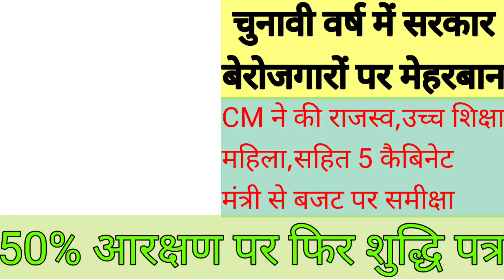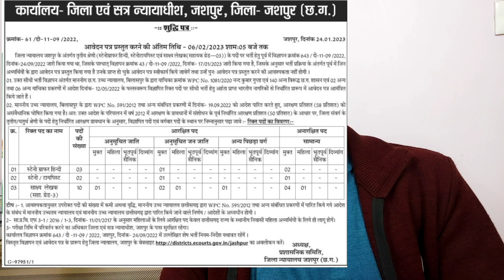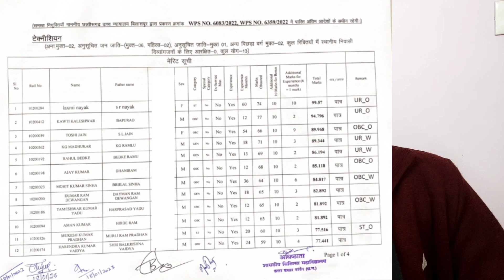CG सरकार क्या बेरोजगारों पर मेहरबान/50%आरक्षण पर फिर जारी हुआ शुद्धिपत्र/पांच विभागों की समीक्षा